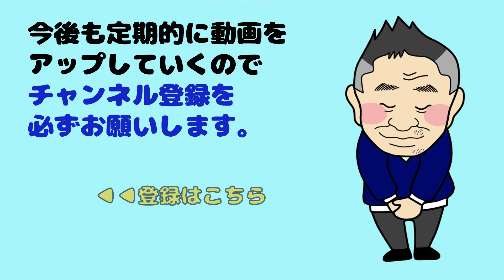【世界のトップ選手が使用するリキッドパラフィンワックスVOLAについて性能はどうなのか？】